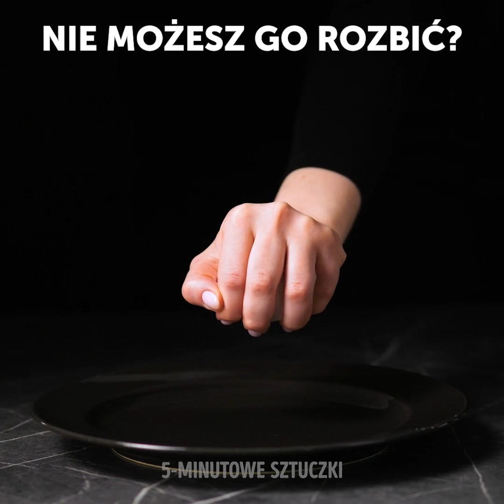25 łatwych i zabawnych pranków DIY dla przyjaciół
Czy Wasi przyjaciele ciągle z Wami zadzierają i płatają figle? Jeśli tak, to może nadszedł czas, by sami przekonali się jak to smakuje! Zastanawiacie się, w jaki sposób? No cóż, posłuchajcie uważne moi drodzy! Jedyne co musicie zrobić to obejrzeć dzisiejsze wideo i poznać wspaniałe pomysły, które Wam pokażemy. Zaczniemy od sposobu na najśmieszniejszy prank z mydłem. Wasi przyjaciele nie będą rozumieli, dlaczego mydło się nie pieni!

Innym wesołym psikusem, którego się dziś nauczycie jest prank z papierem toaletowym, który zaskoczy Waszych znajomych w łazience. Przygotowania zajmą tylko chwilkę, więc na co czekacie? Obejrzyjcie całe wideo do końca, by nie przegapić żadnego pomysłu, który dla Was przygotowaliśmy! Zobaczycie, jak wykonać zabawny prank z zaklejoną kieszenią kurtki. Wasz przyjaciel nie będzie wiedział, dlaczego nie może jej otworzyć!

ZNACZNIKI CZASU:

1:04 – Prank z mydłem
5:05 – Gra z jabłkiem i widelcem
5:13 – Psikus z papierem toaletowym
5:57 – Zaklejona kieszeń
8:08 – Fałszywa gumka do ścierania